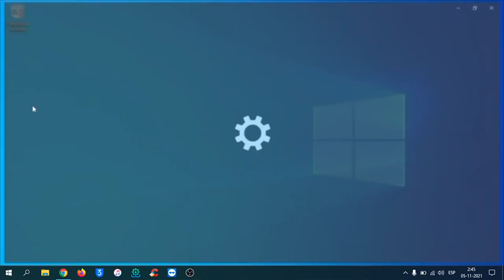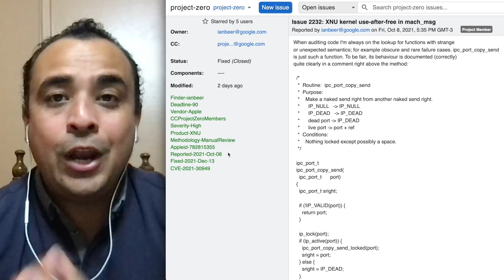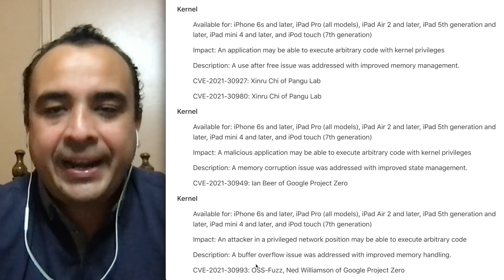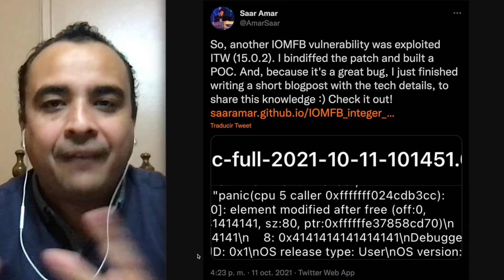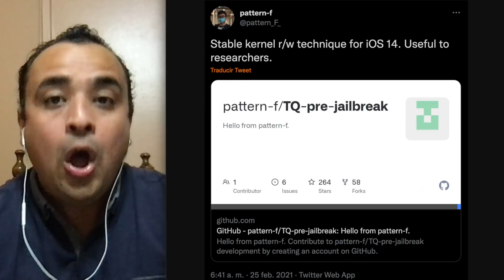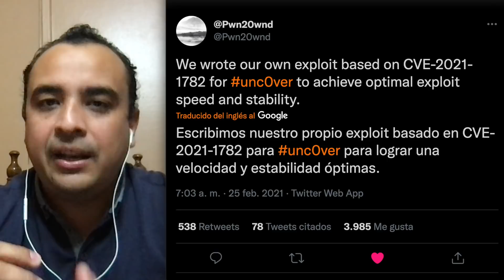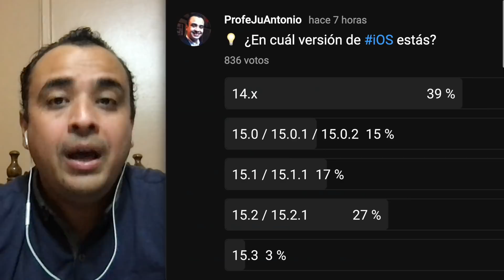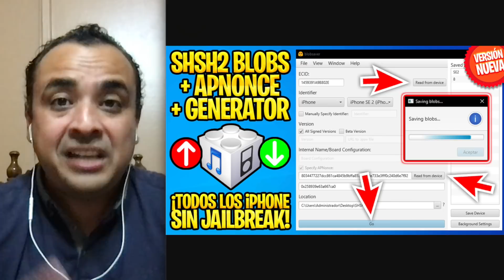JAILBREAK iOS 15 🔥 ¡YA ESTÁ DISPONIBLE IMPORTANTE PIEZA PARA UNC0VER GRACIAS A IAN BEER!